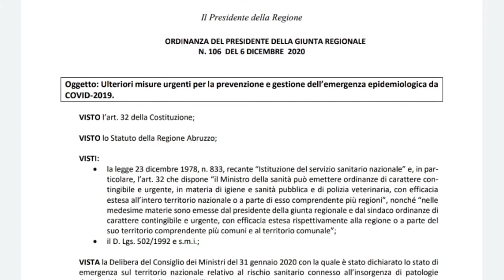Zona arancione. Marsilio, Speranza e l'accordo (poco) segreto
Marsilio ha dichiarato sulle reti televisive nazionali che il governo aveva alcuna intenzione di fare tornare l'Abruzzo zona arancione il 9 dicembre, ma anzi che la zona rossa era prevista fino al 20. Secondo fonti vicine al governo però, esisteva già un accordo tra Marsilio e il ministro Speranza.